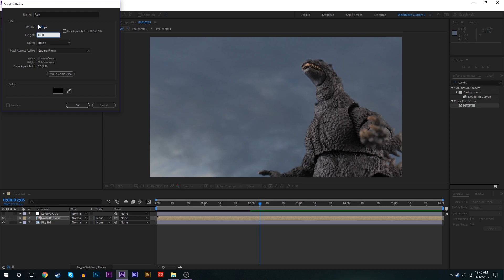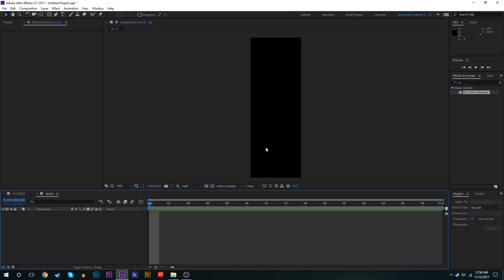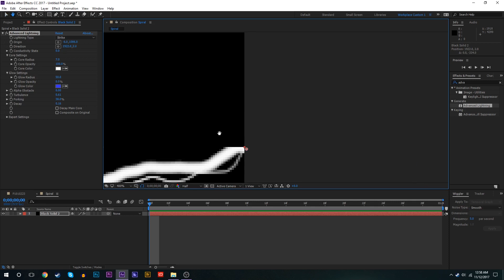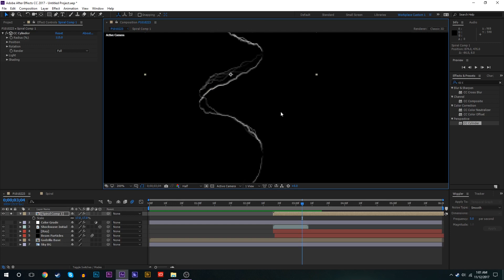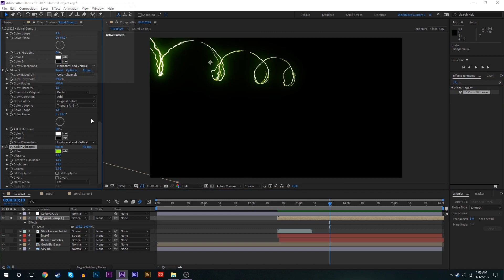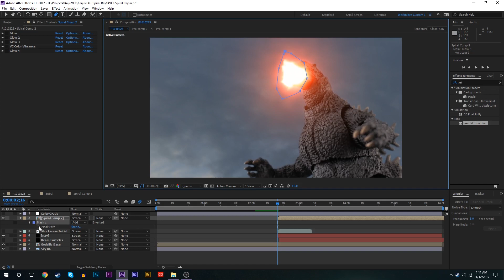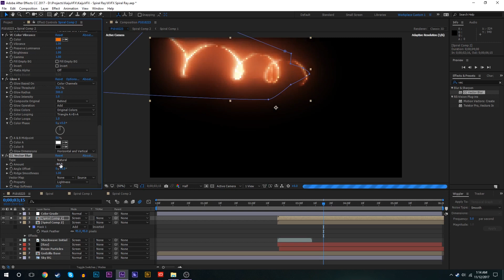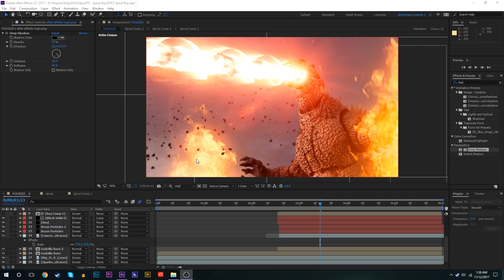KaijuVFX - Godzilla's Spiral Ray | After Effects Tutorial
Welcome to KaijuVFX! This is where I will take you through my personal process in creating various kaiju-related visual effects!

A major part of this series will be dependent on what YOU guys want to see, so sound off in the comments on what effect you want a tutorial on!